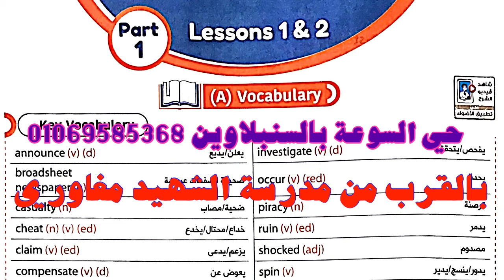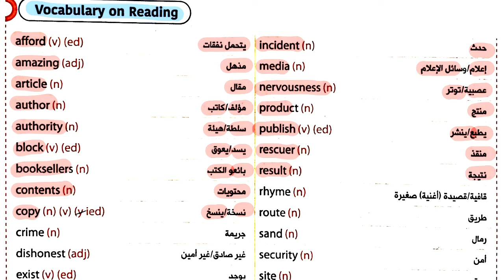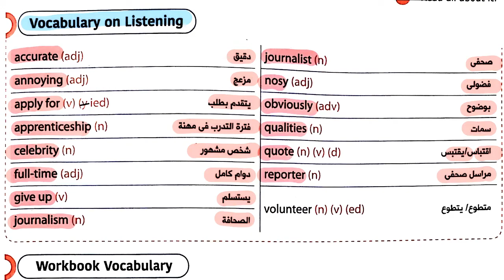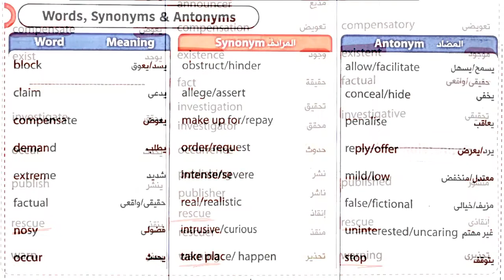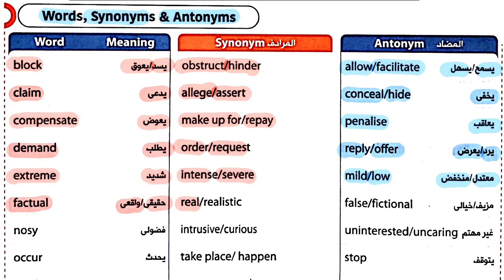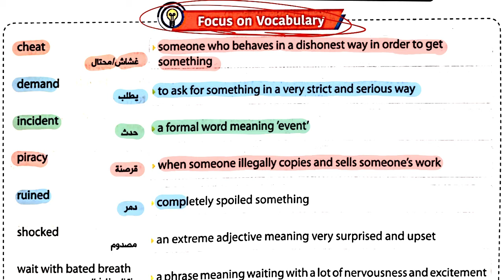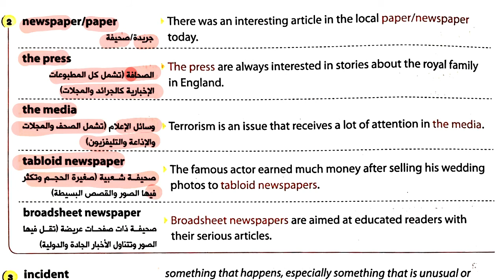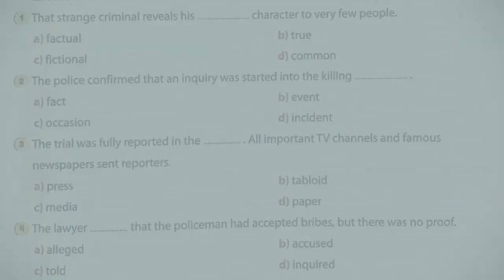انجليزي |تالتة ثانوي 2022| استعراض كلمات Lessons 1&2 الوحدة الأولي Read all about it من كتاب جيمGem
انجليزي |تالتة ثانوي| استعراض كلمات Lessons 1&2 الوحدة الأولي  Read all about it من كتاب جيم Gem
2022